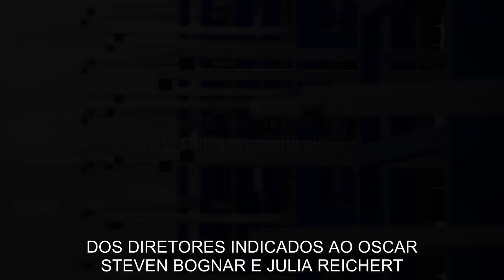Indústria Americana (American Factory) | Trailer | Legendado (Brasil) [HD]